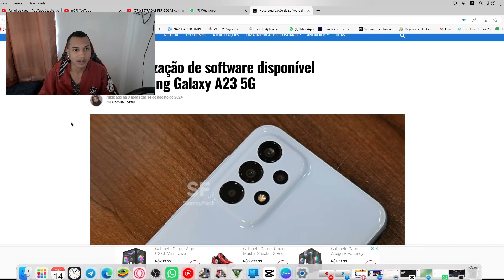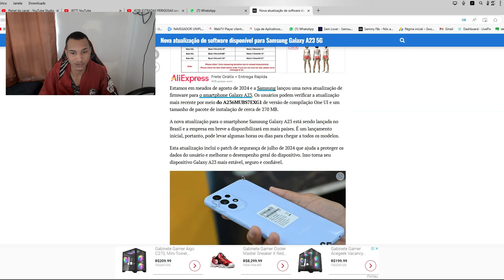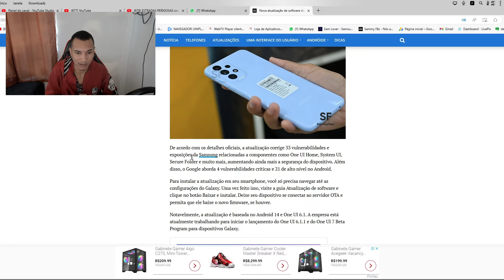🚨CHEGOU PRA ELE TAMBEM! UPDATE DE CORREÇÃO PARA ESSE GALAXY A 5G - PODE BAIXAR!📱